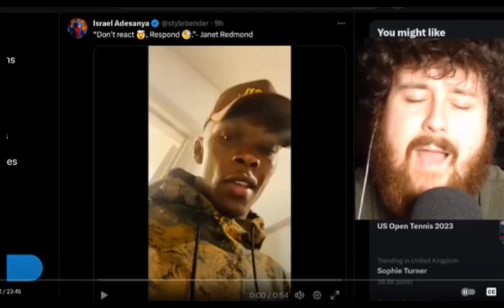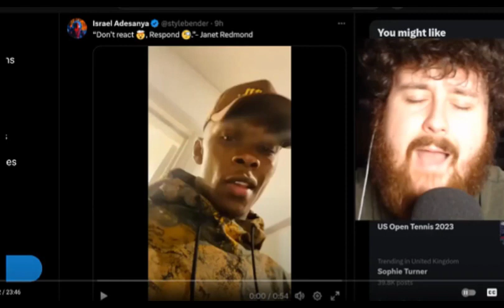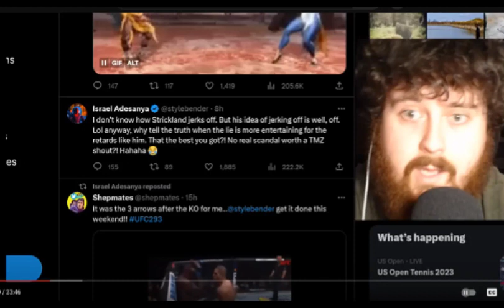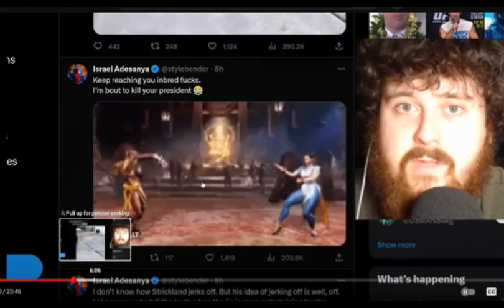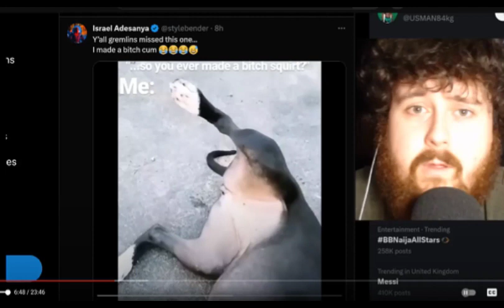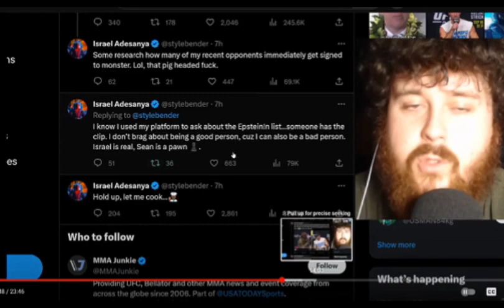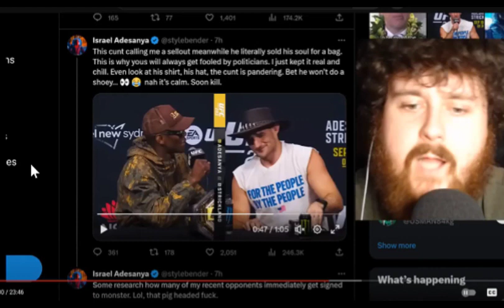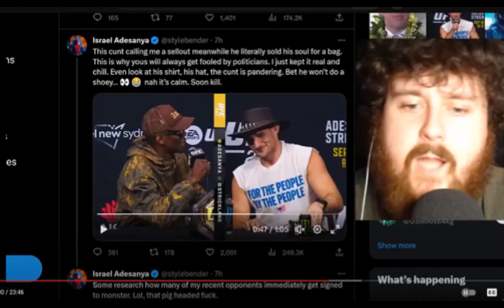Thank You @the-mma-guru Israel Adesanya RESPONDS! Goes On A Twitter Spree? EXPOSED Sean Strickland?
The MMA Guru put the piece's together the Former Champion Israel Adesanya in some strange and disturbing antics outside of fighting, Why aren't the larger Channels covering this ?